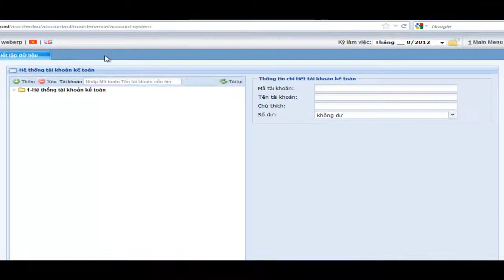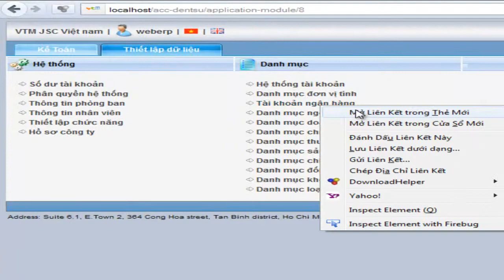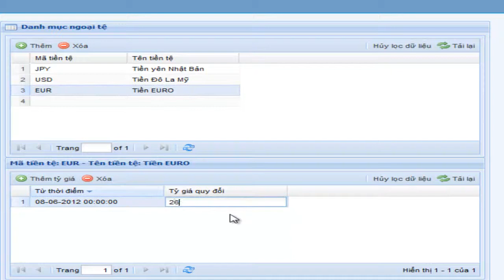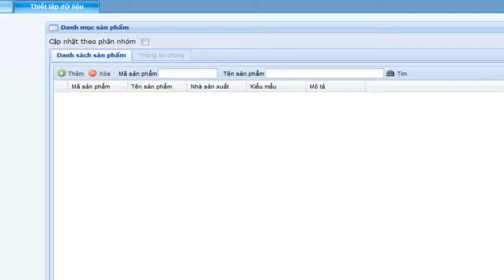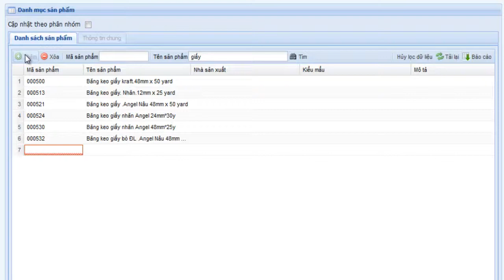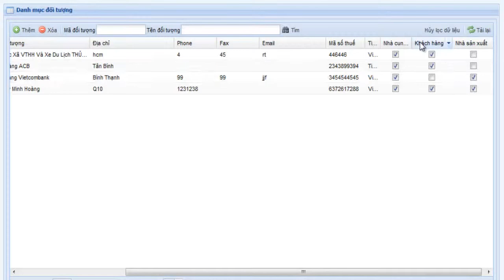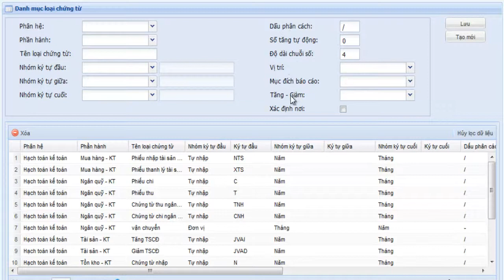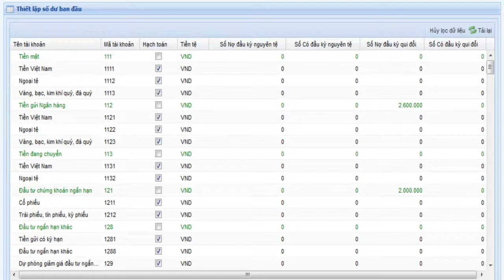Giới thiệu tổng quá về phần mềm kế toán easyAccounting - Phần 2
Giới thiệu tổng quá về phần mềm kế toán easyAccounting - Phần thứ nhất.

General introduction about easyAccounting - part 1.

Check for Accounting System, ERP System, HR System, Payroll System... and mobile application development, software outsourcing services.